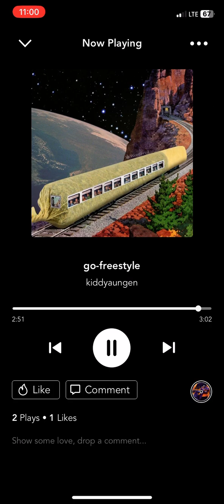go freestyle-kidd yaungen